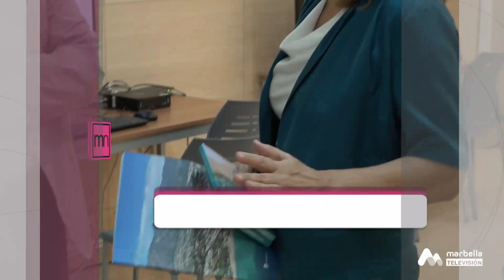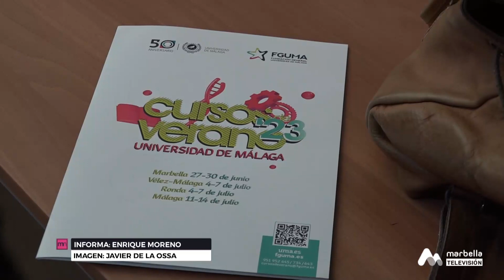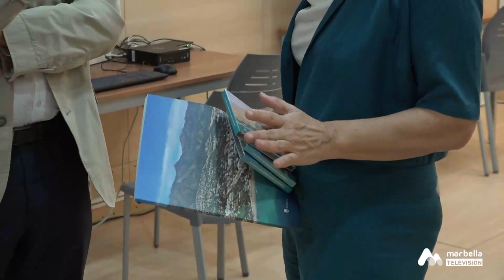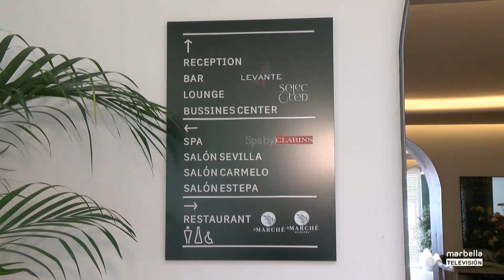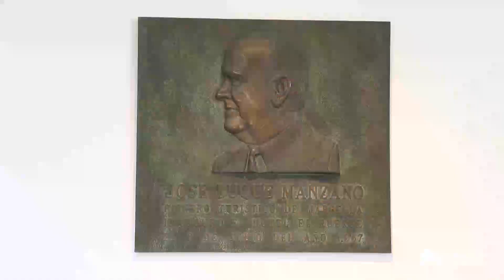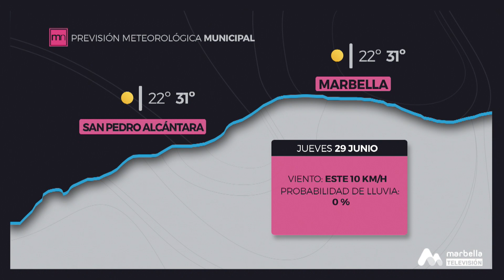MARBELLA NOTICIAS MIERCOLES 28 JUNIO